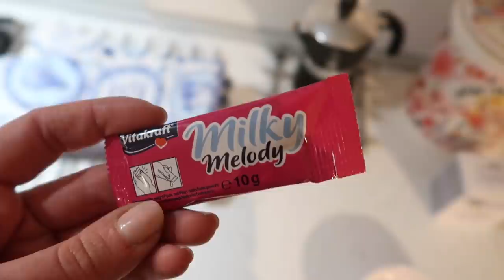VORREI EVITARE UNA DENUNCIA....!!!